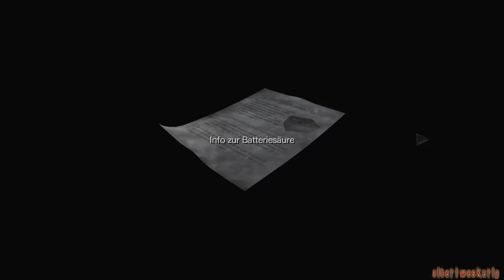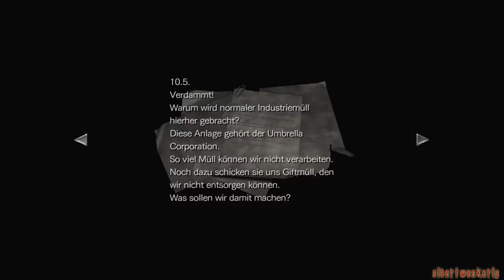Resident Evil Zero HD Remaster #14 - Tyrant T-001 (Let's Play)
Survival Horror
Capcom (2016).
«Let´s Play Resident Evil Zero HD Remaster»
Kommentiertes Gameplay von AlbertWesker55 (2016).